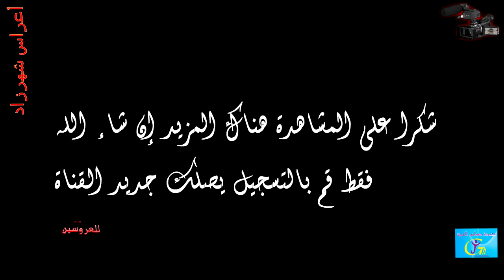أعراس مغربية شعبية في حفل نهاية السنة الدراسية بمجموعة مدارس الميزة 2017# 19